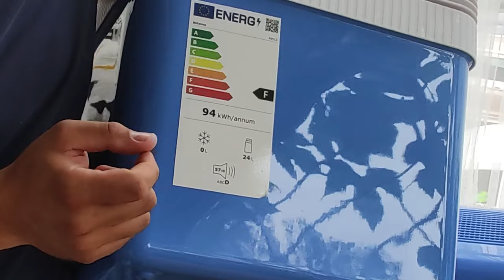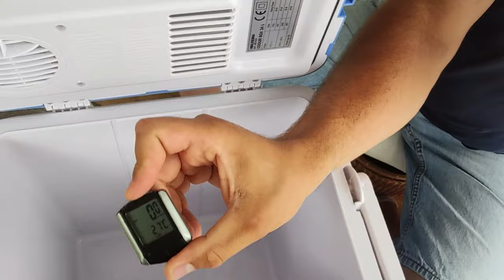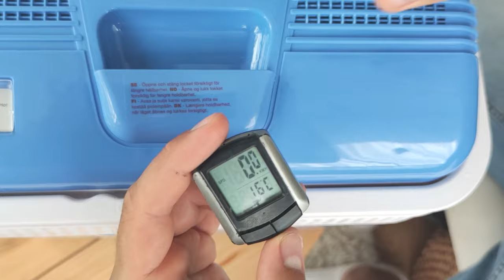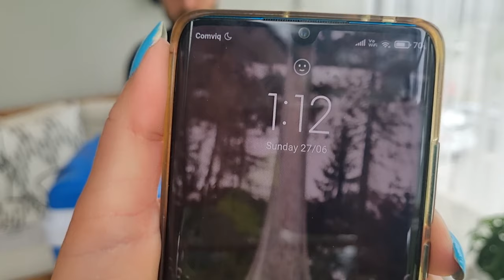Elektryczna lodówka turystyczna! Czy da radę?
Testujemy najtańsza lodówkę turystyczną ze sklepu Biltema.